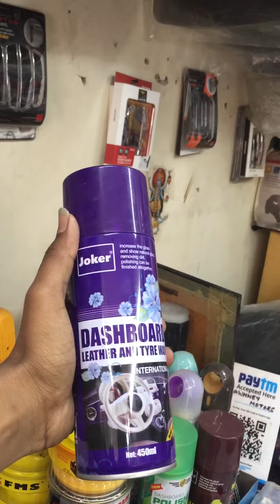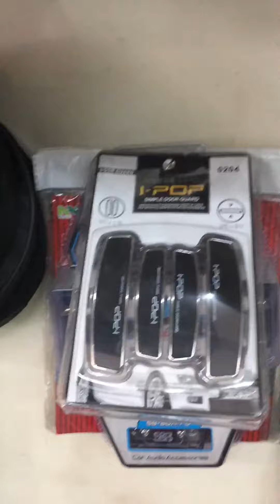5 December 2018